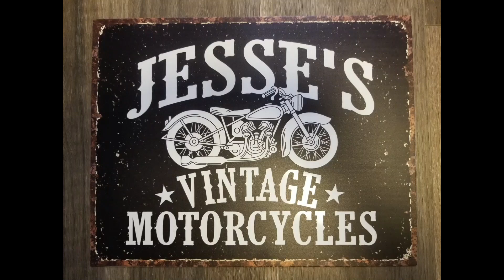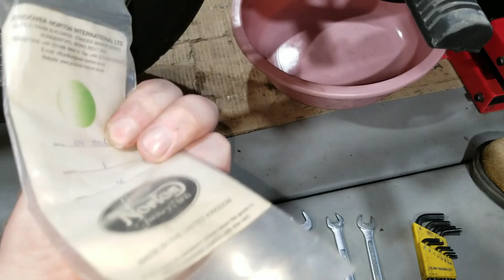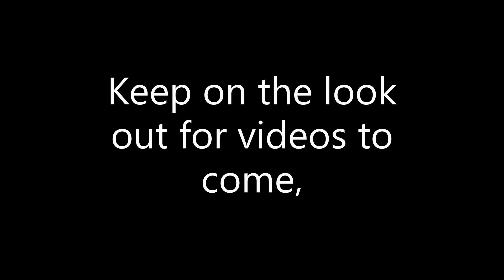1972 Norton Commando combat, Replacing a worn shifter bushing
In this video, We go through the steps on replacing a worn sifter bushing in the outside transmission kicker cover.